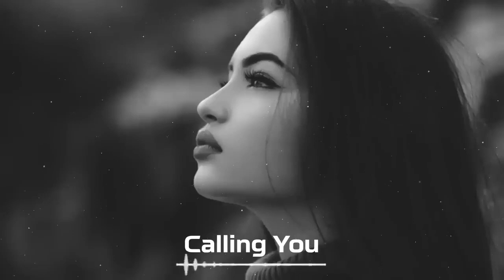Elyanna - Calling You (Hayit Murat Remix)